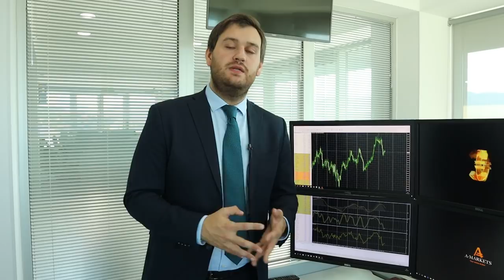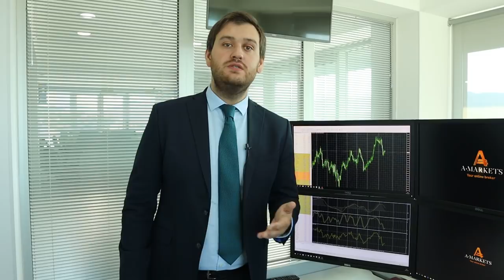Евро и фунт: снижение продолжится!